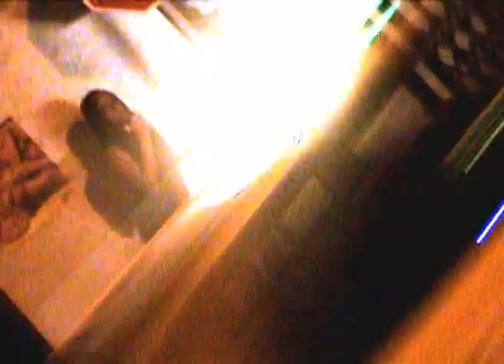Blues del Perro (Fabián Jarrín)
Blues del Perro, canción incluida en el CD Parte del Polvo de Fabián Jarrín, miembro del colectivo Locomotrova y Cantautor ecuatoriano.